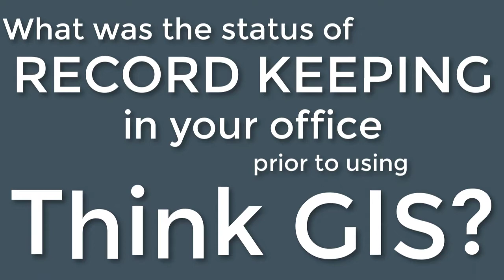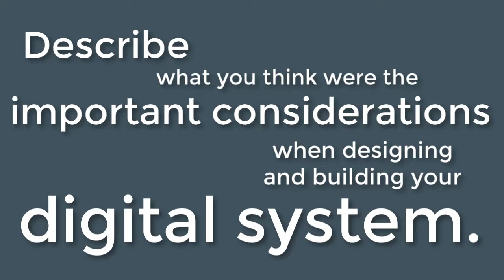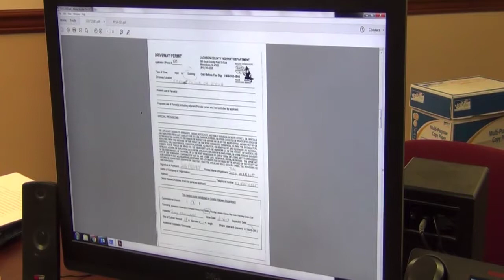WTH Video White Paper - Jackson County, IN Surveyor & Planning Offices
Learn how the Jackson County, IN Surveyor and Planning & Zoning Offices have streamlined their workflow, and, improved their daily operations through the use of Think GIS software.